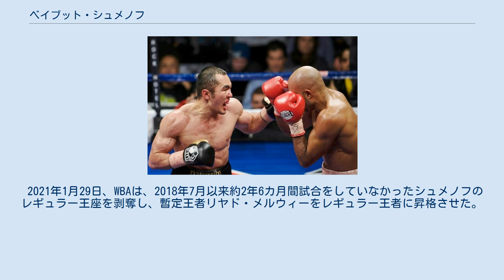ベイブット・シュメノフ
ベイブット・シュメノフ（Beibut Shumenov、男性、1983年8月19日 - ）は、カザフスタンのプロボクサー。
南カザフスタン州シムケント出身。
元WBA世界ライトヘビー級スーパー王者。
元WBA世界クルーザー級王者。
 父親は会計士、母親は教師の比較的裕福な家庭に生まれる。
両親が働いていたことから、代わりに叔母がシュメノフの面倒を見ていたが、間違ってシュメノフに有毒なミルクを与えてしまう。
叔母はこの事に気づくが責任を問われることが怖くて誰にも話さなかった。
2週間後ようやく父親がシュメノフの異変に気がつき、慌てて病院に駆け込む。
しかし既に毒が全身に回っており、医師から余命2、3日と宣告を受ける。
奇跡的に一命を取り留めるが、この時の影響で幼少期のシュメノフは免疫力が弱く、肺に疾患を持ち体力が無く非常に虚弱体質で頻繁に病院に通っていた。
強さにあこがれていたシュメノフは6歳の時にテコンドーと空手をはじめる、それからさらにレスリング、キックボクシング、ムエタイを始め、ボクシングを始めたのは13歳の時だった。
 2000年11月、ハンガリーブダペストで開催された世界ジュニア選手権にミドル級（75kg）で出場したが、2回戦でチャド・ドーソンに敗れた。
 2003年7月、タイバンコクで開催された世界ボクシング選手権にライトヘビー級（81kg）で出場したが、2回戦で敗退した。
 2004年8月、カザフスタン代表としてアテネオリンピックにライトヘビー級（81kg）で出場したが、2回戦で敗退した。
 プロ転向後兄チンギス・シュメノフとともにアメリカ合衆国に移住し兄と協力者が設立したプロモーターKZ・イベント・プロモーションと契約を交わし拠点をネバダ州ラスベガスに置いた。
 2007年11月17日、ノースカロライナ州ウィルソンでウォルター・エドワーズと対戦し、初回2分58秒TKO勝ちを収めデビュー戦を白星で飾った。
 2008年4月10日、ABCOライトヘビー級王座決定戦並びにPABAライトヘビー級暫定王座決定戦をドネル・ウィギンスと行い、2回2分11秒KO勝ちを収めABCO王座の獲得、PABA暫定王座獲得に成功した。
 2008年4月22日、ABCO王座並びにPABA暫定王座の防衛並びにWBOアジア太平洋ライトヘビー級王座決定戦をラベル・フィンガーと行い、初回1分5秒KO勝ちを収め、ABCO王座の初防衛、PABA暫定王座の初防衛、WBOアジア太平洋王座の獲得に成功した。
 2008年8月2日、元WBC世界ライトヘビー級王者モンテル・グリフィンと対戦し、12回3-0（120-107、2者が120-108）の判定勝ちを収めABCO王座の2度目、WBOアジア太平洋王座の初防衛に成功した。
 2009年5月9日、ABCO王座並びにWBOアジア太平洋王座の防衛並びにPABA暫定王座並びにIBA世界ライトヘビー級王座決定戦を元WBA世界スーパーミドル級王者バイロン・ミッチェルと行い、4回2分58秒TKO勝ちを収めABCO王座の3度目、WBOアジア太平洋王座の2度目の防衛、PABA暫定王座への返り咲き、IBA王座の獲得に成功した。
 2009年8月15日、カザフスタンアスタナのスポーツ・コンプレックス“ダウレット”でWBA世界ライトヘビー級王者ガブリエル・カンピージョと対戦し、プロ初黒星となる12回0-2（113-113、113-114、111-115）の判定負けを喫し、王座獲得に失敗した。
 2010年1月29日、ハードロック・ホテル・アンド・カジノ内ザ・ジョイントでWBA世界ライトヘビー級王者ガブリエル・カンピージョと対戦し、12回2-1（111-117、117-111、115-113）の判定勝ちを収め4ヵ月ぶりの再戦を制すると共にWBA王座獲得、IBA王座は初防衛に成功した。
 2010年7月23日、カリフォルニア州キングス郡リムーアのタチパレス・ホテル・アンド・カジノでWBA世界ライトヘビー級2位のヴャチェスラフ・ウセルコフと対戦し、12回3-0（117-109、2者が118-108）の判定勝ちでWBA王座は初防衛、IBA王座の2度目の防衛に成功した。
 2011年1月8日、カザフスタンシムケント...